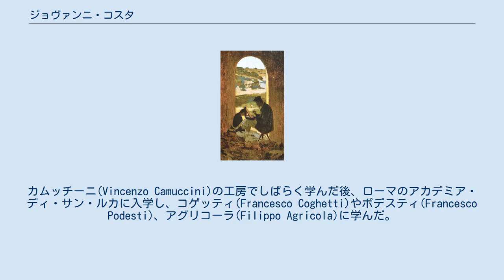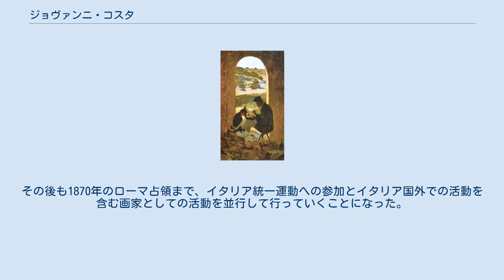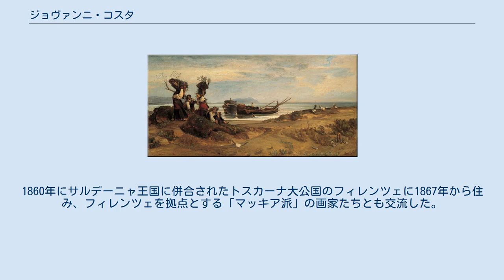ジョヴァンニ・コスタ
ジョヴァンニ・コスタ（Giovanni Costa 、別名: Nino、1826年10月15日 - 1903年1月31日）はイタリアの画家である。
1848年から1849年のジュゼッペ・ガリバルディが率いたイタリア統一運動の熱心な参加者でもあった。
 ローマで生まれた。
父親はジェノヴァ県、サンタ・マルゲリータ・リーグレ出身の毛織物工場の工場主として財をなした人物である。
古典的な教育を受け、ローマの美術作品に魅せられ絵を描くようになった。
モンテフィアスコーネのイエズス会の学校で学び、1848年に父親が亡くなった後、伝統ある学校、Collegio Bandinelliに移り、デュランティニ(Luigi Durantini)に絵を学んだ。
カムッチーニ(Vincenzo Camuccini)の工房でしばらく学んだ後、ローマのアカデミア・ディ・サン・ルカに入学し、コゲッティ(Francesco Coghetti)やポデスティ(Francesco Podesti)、アグリコーラ(Filippo Agricola)に学んだ。
 イタリア統一の有力な同調者であったので、1848年に、ガリバルディの率いる共和国軍に加わり、1849年に成立したローマ共和国では評議員になったが、共和国軍はフランス軍に敗れ、1850年から1851年の間、コスタはナポリに亡命を余儀なくされた。
 ナポリでは近郊の海岸の風景を描いた「ポジッリポ派」と呼ばれる画家たちと知り合うことになった。
ラツィオ州のアリッチャにも滞在し、ナザレ派のヨハン・フリードリヒ・オーファーベックやペーター・フォン・コルネリウスといったの画家や象徴主義のアルノルト・ベックリンや風景画家のオスヴァルト・アッヒェンバッハなど、イタリアを訪れた外国の画家たちと知り合い影響を受けたとされる。
 1858年から1860年の間はアメリカ出身の画家、エリュー・ヴェッダーとイタリアの田舎を巡る旅をするが、父親からの資金援助を打ち切られ旅は終わった。
 1859年に第二次イタリア独立戦争が始まると再び独立のために、サルデーニャ王国軍に入隊し戦ったがこの時の戦争は4か月で講和が結ばれた。
その後も1870年のローマ占領まで、イタリア統一運動への参加とイタリア国外での活動を含む画家としての活動を並行して行っていくことになった。
 1861年から1862年の間、パリに初めて旅し、サロンに出展し、パリの画家たちから賞賛を受けた。
1862年にはイギリスを訪れ、イギリスではフレデリック・レイトンやエドワード・バーン＝ジョーンズ、ジョージ・フレデリック・ワッツと活動した。
1860年にサルデーニャ王国に併合されたトスカーナ大公国のフィレンツェに1867年から住み、フィレンツェを拠点とする「マッキア派」の画家たちとも交流した。
1870年のイタリア軍のローマ占領に参加しその後はトラステヴェレの地方議員に選ばれた。
 多くの美術家グループの結成に関わり、1875年に「Golden Club」、1878年に「Circolo degli Italiani」、1883年に「Scuola Etrusca」、1883年に「In arte libertas」を創立した。